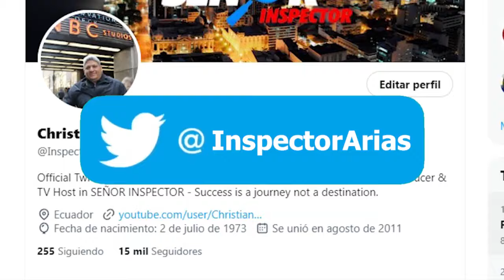ANDAN BUSCANDO TECNICO DE REEMPLAZO EN BOLIVIA - ROBATTO CONFIRMÓ QUE LO LLAMARON DE EMELEC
El actual DT de Bolívar de la Paz es buscado por Emelec como posible reemplazo del actual DT Hernán Torres.